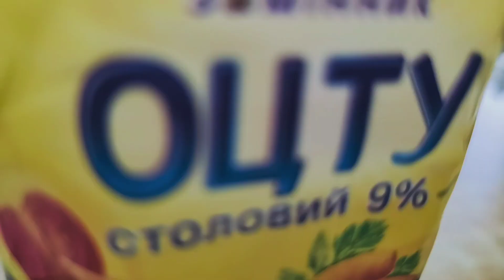Мій рецепт маринованого винограду.@sonyashniki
Мій рецепт маринованого винограду. @sonyashniki cooking vlog cookingchannel food @sonuashniki